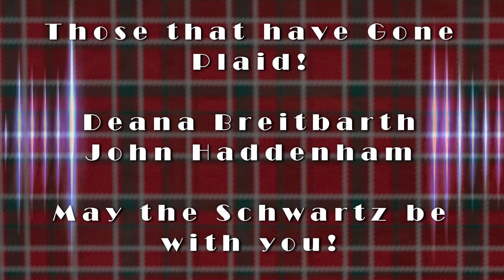Why Bother With Measurements in Mead, Wine and Beer?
Measurements, Notes, Keeping Records, Specific Gravity, Volume vs Weight, BrewTalk!  Why measure?  What do measure?  What units of measurement?  What is spgr?  Why do I need to know alcohol tolerance of a yeast?  Just how sweet is "sweet"?  How sticky is sticky?  Find out how to relate these questions to our videos and more in this BrewTalk episode!